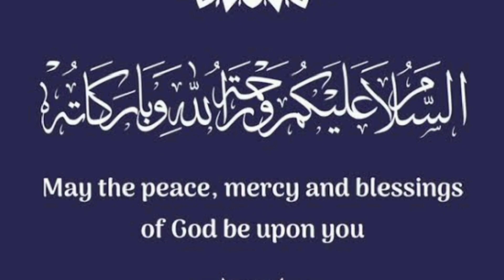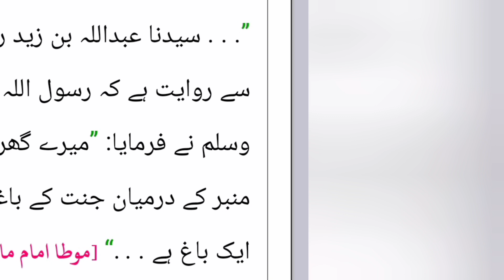AMAZING FACTS ABOUT MASJID UN NABAVI | MASJID E NABAVI | Shayan Tv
Amazing facts about masjid e nabavi

If this video has any mistake, that completely belong to me.